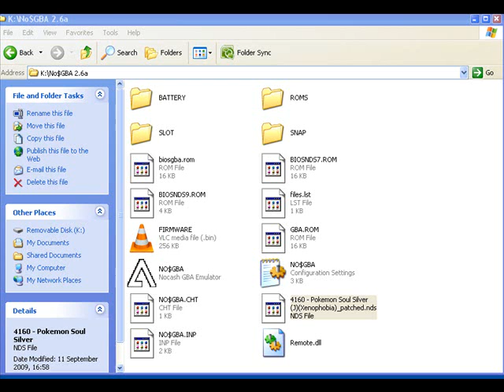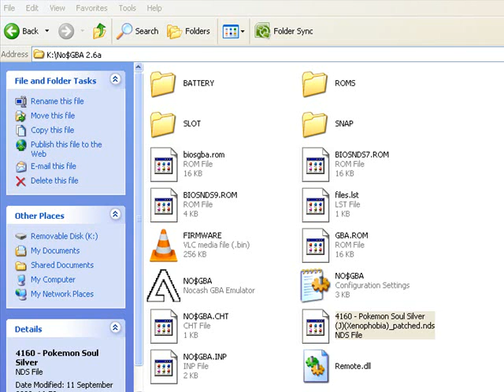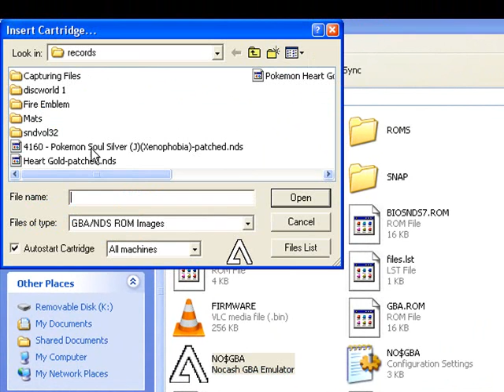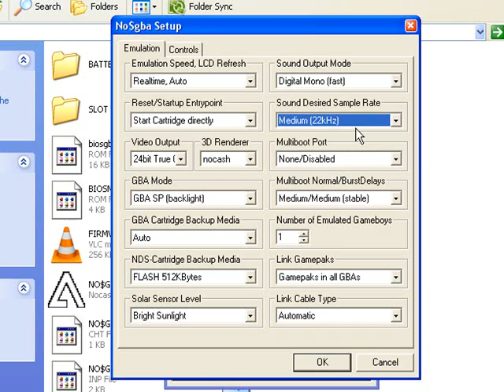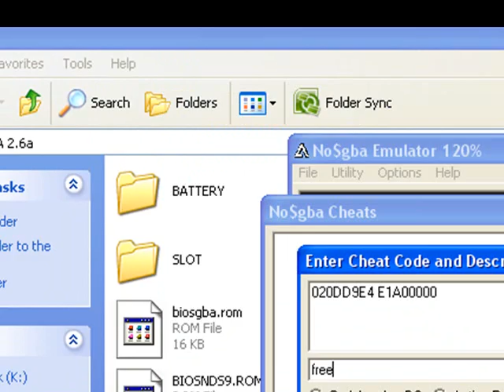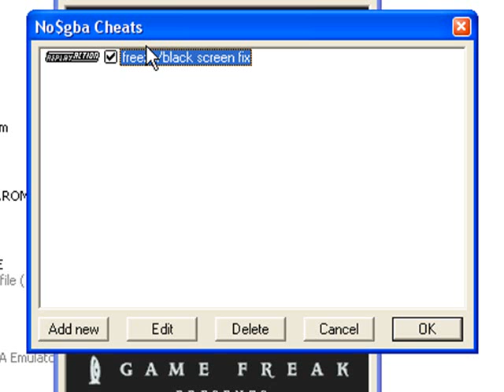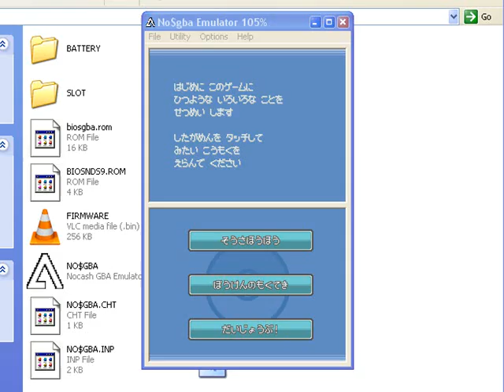How to fix your NO$GBA Emulator For Heart Gold and Soul Silver Roms Japanese Version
Okay everyone links are all below with what they are Above please enjoy the tutorial.Any questions please comment.

If none of the Above Patchs Work you Can Try KazoWar's Patch Below V6:

Below is the Confirmed working (not freezing) flashcartsusing the V4.5 patch.
Acekard 2/2i
MMD
R4DS
EZFlash V/Vi
EDGE
M3 Sakura(Using the Firmware thingy)
DSTT/i

Code to fix Freeze in emulator
The NO$GBA AR RAW Code:020DD9E4 E1A00000

If the Above code doesnt work try my other one.
The NO$GBA AR RAW Code:
020DD9E4 E1A00000
020D3820 E1A00000
use same inscructions as before with other one and your problem should be fixed.

Thanks Trent

Bye
bye